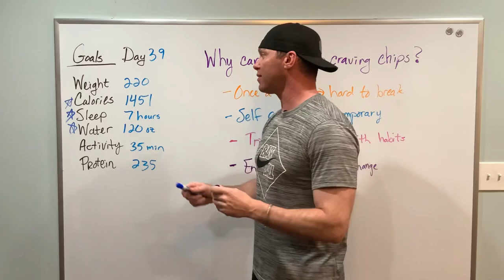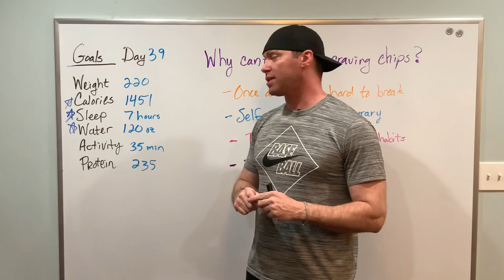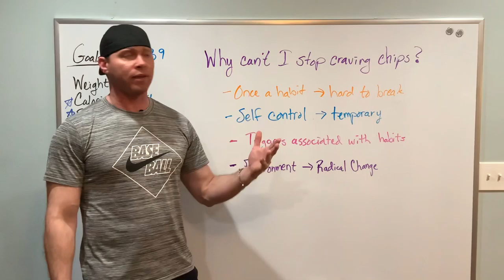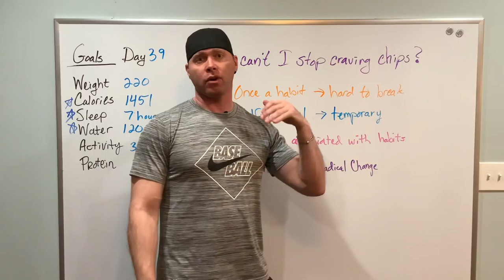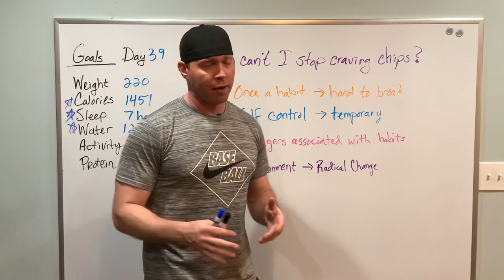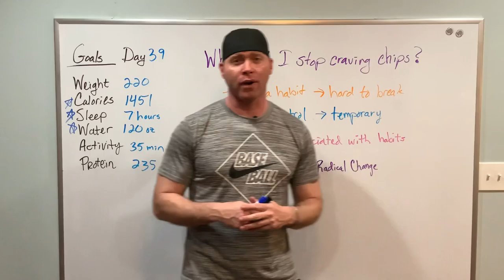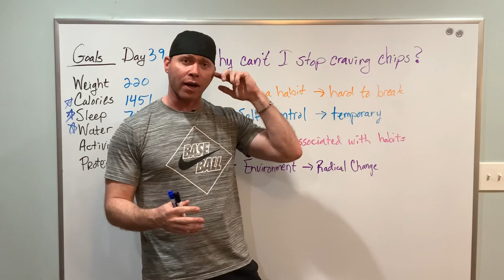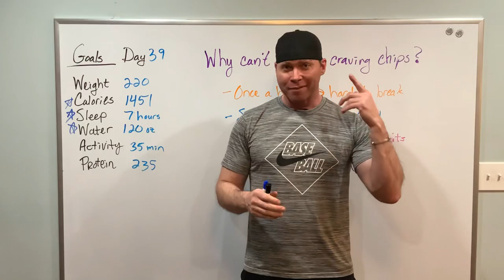The Trifecta of weight loss - Focus on 3 simple things to lose weight in 90 days and keep it off!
Day 39 of the 90 day weight loss challenge.  In this video, I talk about why I can't quit craving chips.  Throughout this journey, I will be focusing on 6 daily goals with calories, water, and sleep being most important.  I like to call these three the TRIFECTA of any weight loss journey.

★☆★ Richard Geary ★☆★